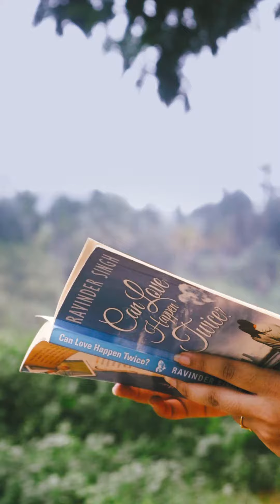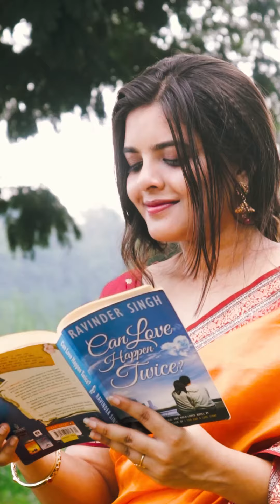Sita Ramam l namitha l rtr l